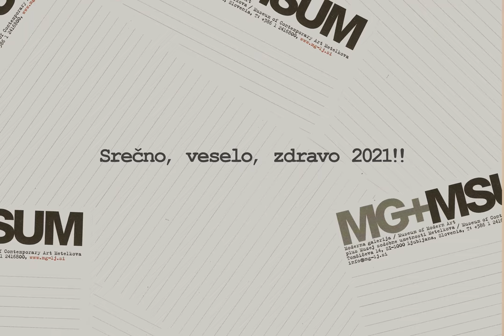Novoletna voščilnica MG+MSUM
V sodelovanju z MG+MSUM smo ustvarili kratko animirano voščilnico namenjeno njihovim članom Kluba Minimalistov, ki so jo inspirale umetnine z muzejskih razstav.

Avtorici: Dana Terzić, Lucija Cvjetković
Animacija in montaža: Janja Kosi, Jelena Dragutinović

Projekt je finančno podprl Slovenski filmski center
Ljubljana, december 2020